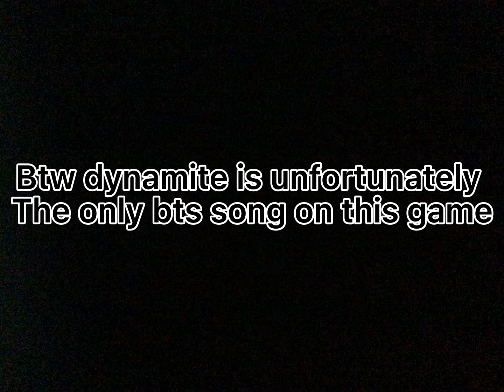KPOP DANCES WITH SIS! 🥰💗💗💗